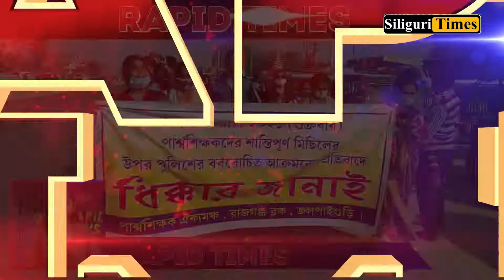Rapid Times - A Glance At Today's Highlights - Hindi (09.02.2021)